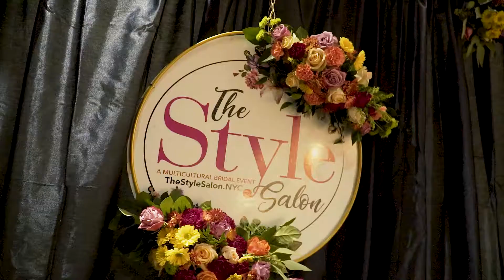The Style Salon with Preston Bailey 2019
The Style Salon is New York City's Multicultural Bridal Event that celebrates the diverse and vibrant bridal cultures of the city. The event showcases the multicultural bridal industry through presentations, design, fashion, catering and wedding entertainment. The 2019 Style Salon was headlined by Preston Bailey and was held at The Manhattan Manor in Times Square. Presented by Bibi Magazine. Video by Audry Black. TheStyleSalon.NYC